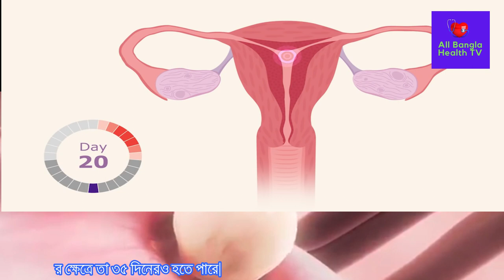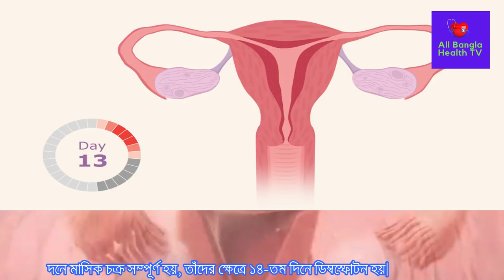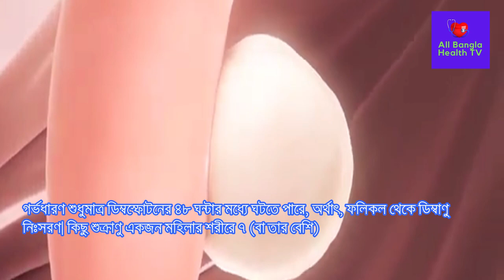ডিম্বস্ফোটনের কত দিন পর গর্ভধারণ করা সম্ভব? প্রিয়ডের কতদিন পর গর্ভবতী হতে পারেন মহিলারা? দেখুন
How many days after ovulation is possible to conceive? After how many days can women get pregnant? see